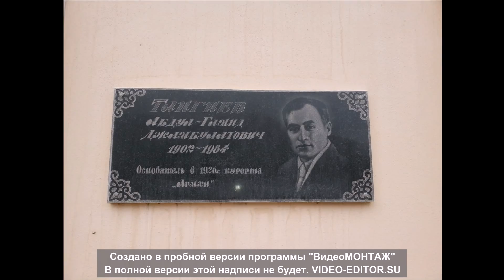Поездка на свадьбу к другу в Ингушетию